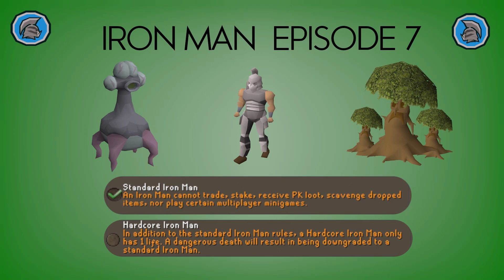Runescape Terrain, Another 99 Ft. Devvo | OSRS Ironman Ep 7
Another 99 achieved and a pretty useful one at that! Apologies for the Devvo voice... Xeha made me do it! Let me know if you'd like to see me make buildings from Oldschool runescape!